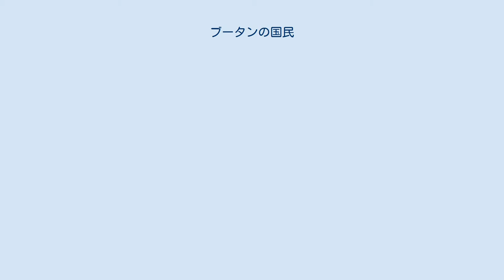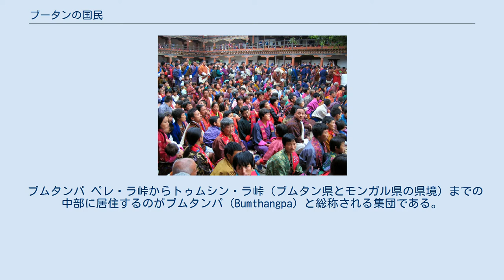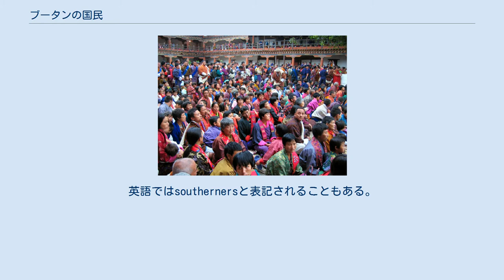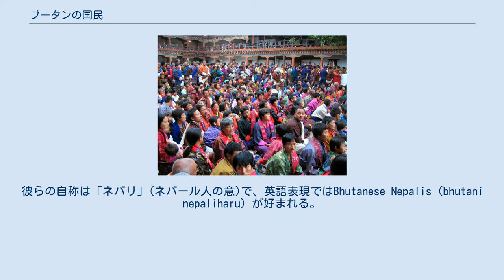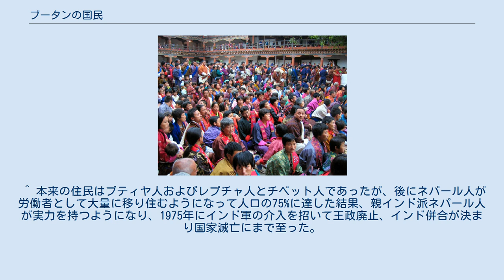ブータンの国民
祭りに集まった民族衣装姿のブータンの人々 ブータンの国民では、ブータンの民族と言語及び民族問題について記す。
 ブータンの民族は出自、宗教、言語、居住地域などから3つの集団に大別され、言語は方言を含め20前後が確認されているが、系統立った言語調査は実施されていない。
 ブータンでは国勢調査は行われているが、中央統計局発行の統計資料では県（ゾンカク）別の人口や民族別人口が公表されていない。
また、人口増加率も計算上の数値を使用している。
このため、各種資料の民族構成比率は統一されていないのが現状である。
 その傾向は二分され、一つはチベット系住民が人口の過半数を占めていることを示したもので、政府発表の資料を使ったものに多い。
もう一つは、ネパール系住民の構成比率を過大評価したブータン難民団体が発行した資料を使用したものに多い。
 平均的な数字として、ガロン約20％、ツァンラ約30％、ローツァンパ約40％、その他少数民族約10％を提示しておく。
 ドゥクパまたはドゥルックパ（Drukpa）は、中部照葉樹林地帯に居住するチベット・ビルマ系の土着の民族集団の総称である。
ガロン（西部）、ブムタンパ（中部）、ツァンラ（東部）の3つの集団に分類される。
ブータンの人口の多数派を形成し、ブータンの「伝統文化」は彼らの文化を指す。
「ドゥクパ」とは、彼らの大多数が信仰するチベット仏教カギュ派の支派である「ドゥク派」という宗派に由来する（パは「人」を表すゾンカ語）。
 近年、国民統合の必要性から、「ブータン国民」を「ドゥクパ」と称する傾向が強いが、これは広義の「ドゥクパ」であり、南部のネパール系住民は使用したがらない。
 ガロン ペレ・ラ峠（トンサ県とワンデュ・ポダン県の間）以西に居住するのがガロン（Ngalong）と呼ばれる集団である。
1000年以上前にチベットから移住してきたとされ、チベット文化の影響が色濃い。
彼らの母語は中央チベット語の南部方言に分類されるゾンカ語で、現在国語として普及が進められているゾンカ語は、これを基礎として規範化したものである。
上述の通り、チベット仏教のカギュ派ドゥク支派を信仰する。
 ブムタンパ ペレ・ラ峠からトゥムシン・ラ峠（ブムタン県とモンガル県の県境）までの中部に居住するのがブムタンパ（Bumthangpa）と総称される集団である。
彼らの母語はムタンカと呼ばれるゾンカ語の一種で、古代チベット語の要素を強く残している。
ケン（Kheng：現在のダガナ県付近）やクルテ（Kurtoe：現在のルンツィ県付近）といった古代に栄えた地方に住み、ブータンの古い文化を担ってきた人々である。
しかしながら、民族としてのブムタンパは、一般的に西部のガロンに包括されることが多い。
 ツァンラ 東部最大の街タシガンを中心に分布するのがツァンラ（Tshangla）を自称する民族集団である。
最近までシャチョップ （Sharchop）と呼ばれていた。
「シャ（Shar）」とはゾンカ語で「東」を意味する。
彼らは自らの出自をミャンマー・アッサム地方だと認識しており、チベット文化の影響を受ける前のブータンの伝統を色濃く残していると考えられている。
彼らの母語はツァンラカ（Tshanglakha）もしくはシャチョップカ（Sharchopkha）と呼ばれ、チベット・ビルマ語派の中でもビルマ語系に近いと考えられている。
 ローツァンパ（Lhotshampa）は、主に南部低地地帯（タライ平原）に居住するネパール系の住民を指す。
「ロ（lho）」とはゾンカ語で「南」を意味する。
英語ではsouthernersと表記されることもある。
彼らの自称は「ネパリ」(ネパール人の意)で、英語表現ではBhutanese Nepalis（bhutani nepaliharu）が好まれる。
古くは「ネパリ」若しくは「南部ブータン人」という呼称が公式にも使用されたが、1980年代からローツァンパという呼称に置き換えられるようになった。
彼らはインド＝アーリア系のネパール語を話し、ヒンドゥー教を信仰している（イスラム教を信仰する者もいる）。
 彼らはもともとブータンの土着の住民ではなく、19世紀末以降ネパールやインドのダージリンなどから移住してきた人々である。
その歴史は、19世紀にイギリス支配下の茶園プランテーションの労働力として、アッサムやダージリン周辺に移住が奨励されたところに遡ることができる。
従って、ニューカマーという印象が強く、ネパールの伝統文化を固持する生活スタイルなどから、チ...